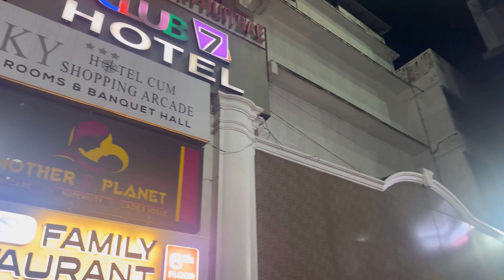Must try spot in Thiruvalla#phosphorus foodie vlog #2024